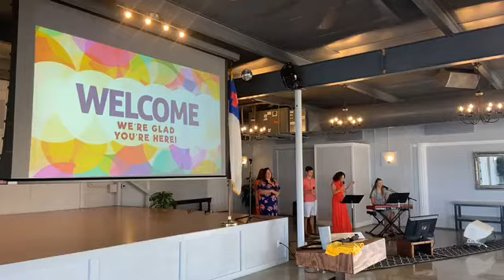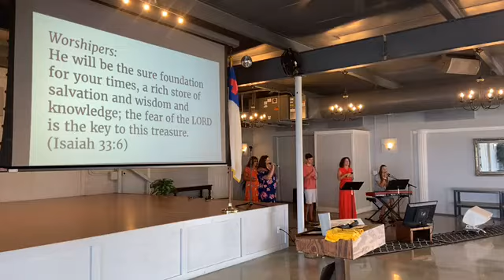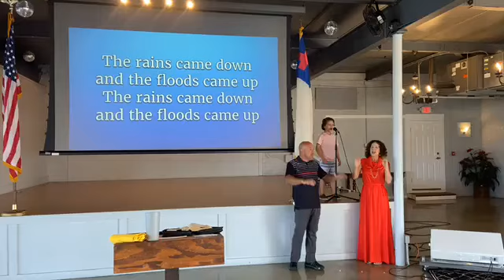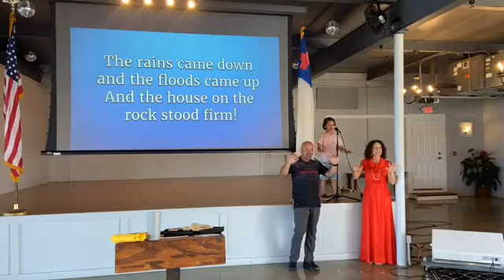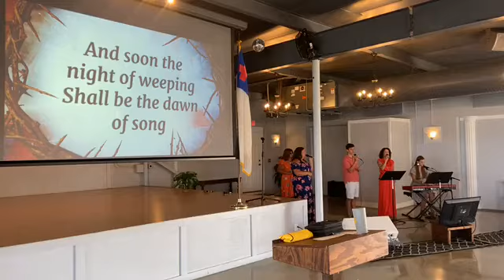The Tale of Two Foundations